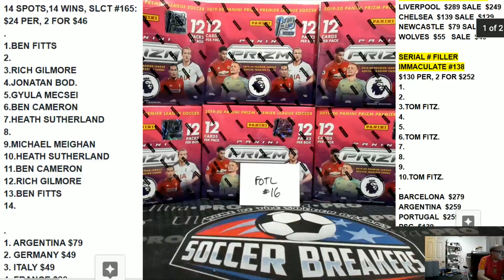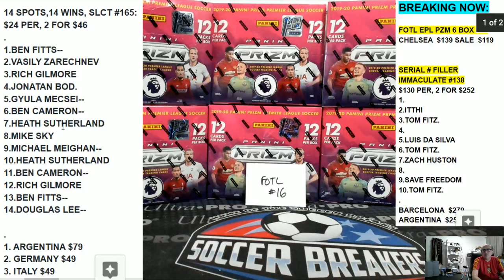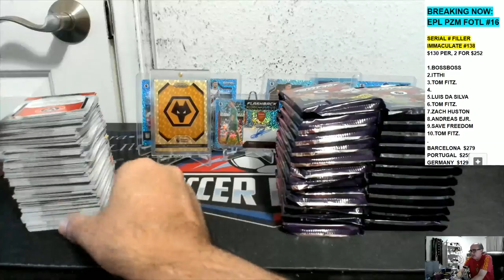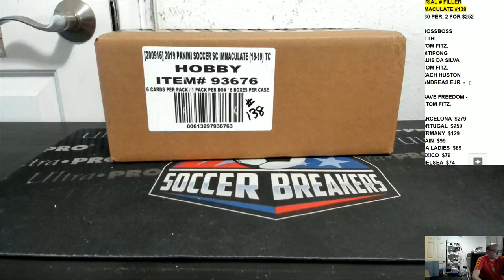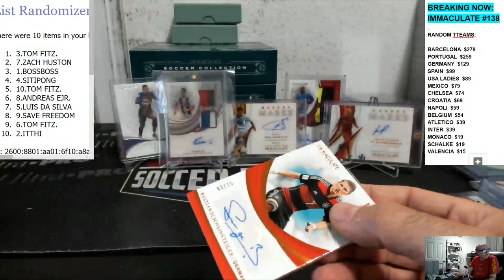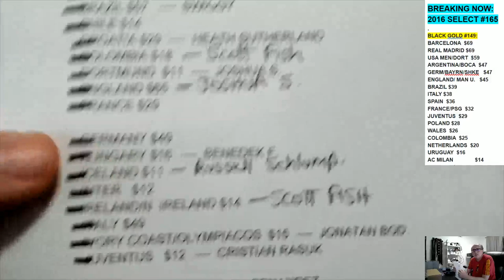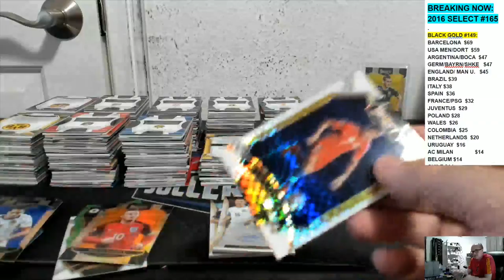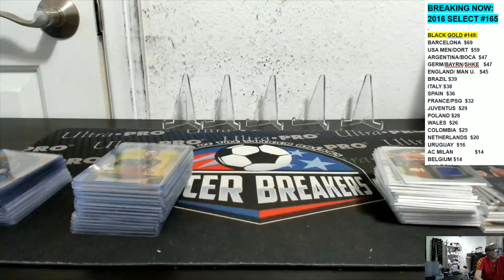SOCCER BREAKERS LIVE